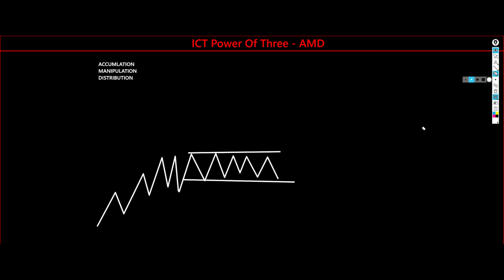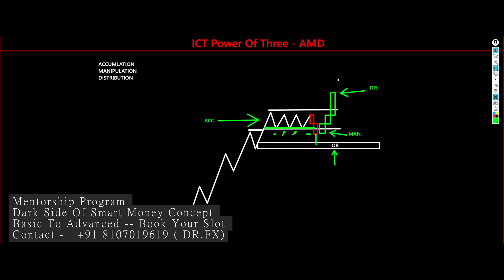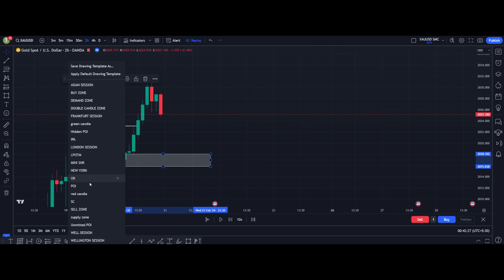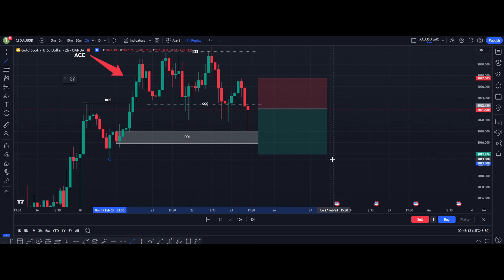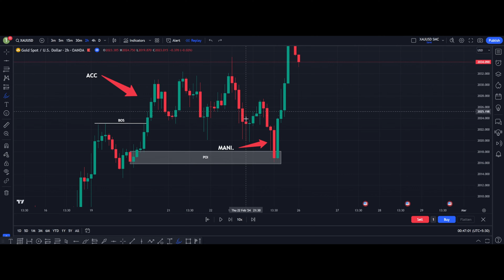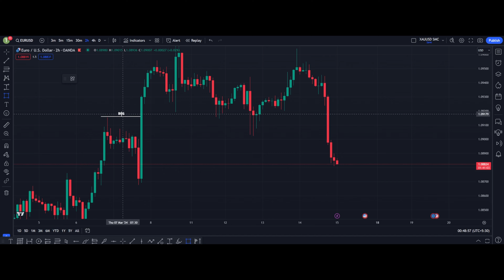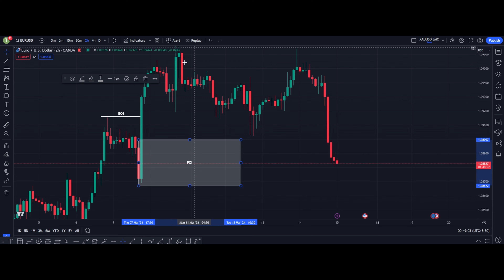ICT POWER OF 3 (AMD) Explained In Hindi | ICT Origins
Hello Dosto
                      Welcome back !
This video I talk about ICT power of three: accumulation, manipulation, distribution (AMD)
Mentorship Program - Dark Side Of Smart Money Concept -- Basic To Advanced -- Book Your Slot
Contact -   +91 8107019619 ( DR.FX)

This program is not a signal service.
Not is it investment advice.
There is more risk in trading and you can lose more than your investment.
but remember that it is not a licensed trainer.
It only shares what it has learned, understood, and gained experience in the trading industry over the years.
The method described herein does not guarantee any results and the Author can not be held responsible for
any losses or damages in any account.
Therefore, whatever is taught and taught here should be practiced only on a trial-demo account.